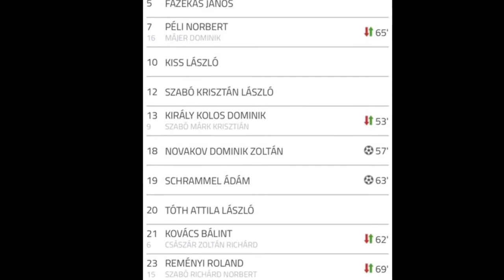Híd Unió SE vs Csep-Gól FC Budapest kupa 1. Forduló 2019.09.12.